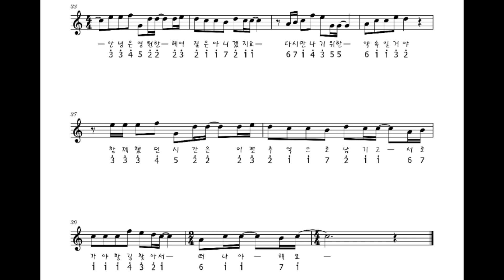이젠안녕 / TXT / 투모로우 바이 투모로우 / 투바투 / 졸업식노래 /졸업공연노래 / 엠알 / 다장조엠알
졸업하는 6학년들과 연주해보려고 합니다